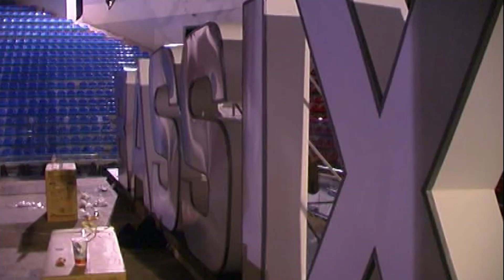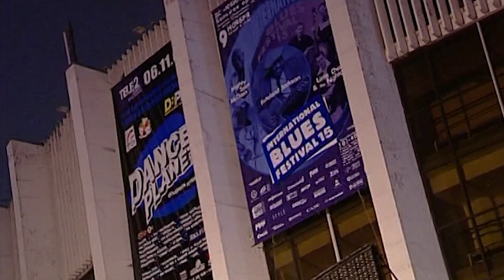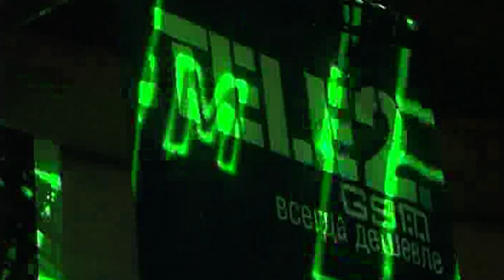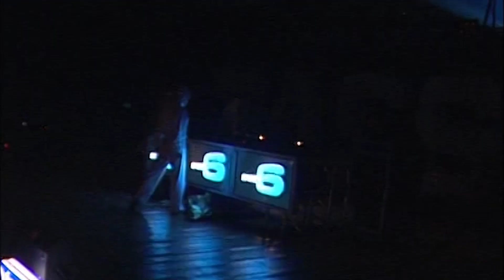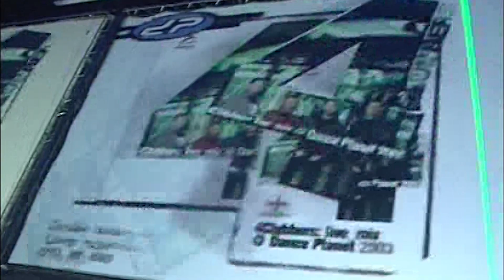Dance Planet - Bassix (2004) (Official Aftermovie)